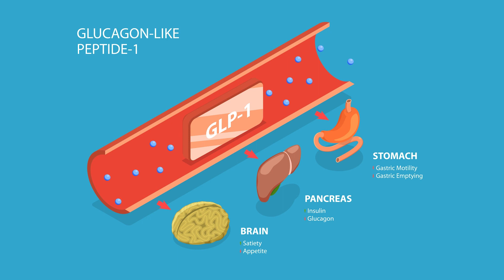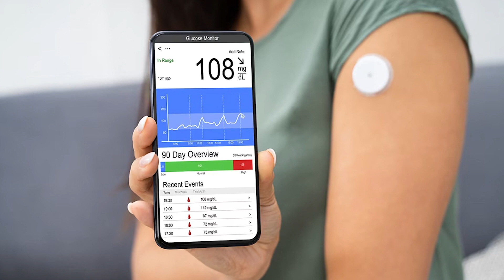Diabetes medications and weight loss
Patients used to call the UMass Diabetes Center of Excellence with concerns about their blood sugar levels. Now, most calls are about problems obtaining a commonly prescribed class of drugs for managing type 2 diabetes that also helps them lose weight.